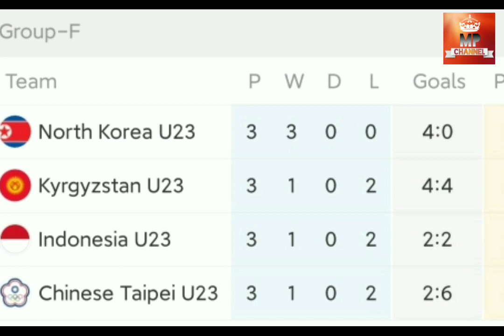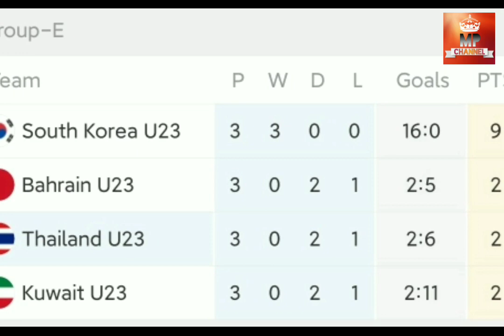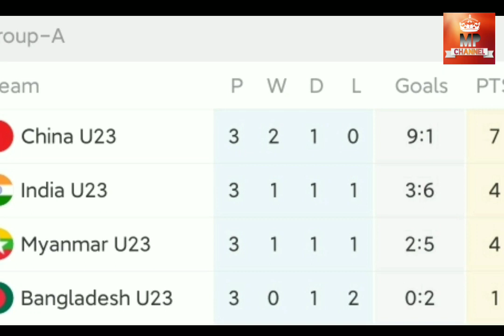မြန်မာအသင်း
မြန်မာအသင်းပါဝင်လာတဲ့အာဆီယံဂုဏ်ဆောင်ဘောလုံးသုံးနိုင်ငံ

Video Crd - AFC